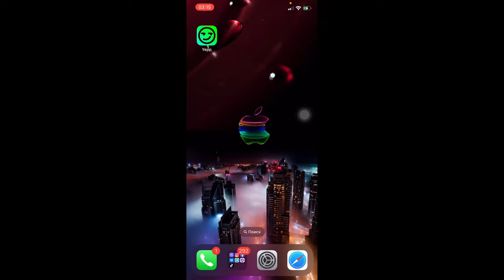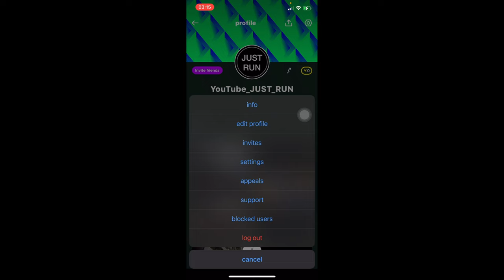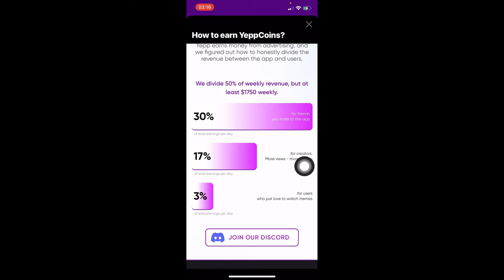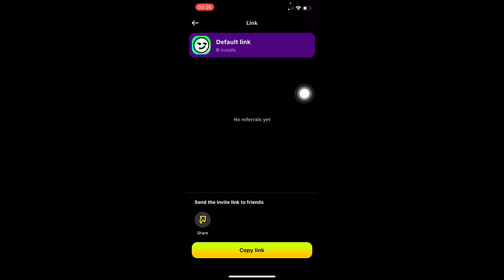Заработок с приложением Yepp | Простой способ дохода | ПАССИВНЫЙ ДОХОД ​⁠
Только за просмотры вами или ваши посты вы получаете деньги!

Сколько платить Yepp?

1. Публикации своих мемов 30%
2. 17% смотрим мемы 1 час - 1$
3. Приглашенный вами получаете - 30 центов

Минимальный вывод - 10 usdt
Комиссии никакой нет

Теги для публикаций в Yepp
Fyp
Life
Cool
Top

Yepp
Зароботок Yepp
Зароботок в интернете Yepp
Зарабатывай Yepp
Популярный Зароботок Yepp
Онлайн Зароботок Yepp
Деньги Yepp
Способ Зароботка Yepp

Рекомендации для заработка пассивным способом 👇👇👇

 Способ 1 
Самый простой способ заработать денег это кэшбек:
1. Нужно скачать приложение
2. Пройти регистрацию
3. Пройти подтверждение личности
4. Заказать карту и активировать её
После чего вы получаете свой кэшбек.

 Способ 2 
Пройти регистрацию
Пройти верификацию
попользоваться кошельком и получаете свои заветные деньги - 25$

- При пополнении на 50$ получаем оба ваучер в размере 100$ USDT

Условия по приглашению, приведя человека получаете:

С 1-4 человека - по 100 грн
5й - получаете 250 грн
С 5-9 человека - по 100 грн
10й - получаете 500 грн
С 10-19 человека - по 100 грн
20й - получаете 1000 грн
Остальные по 100 грн